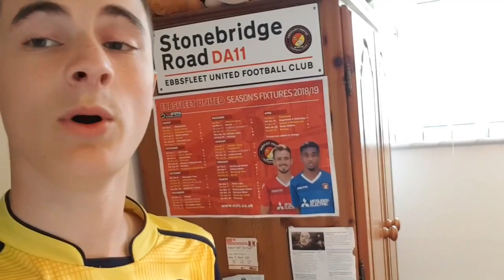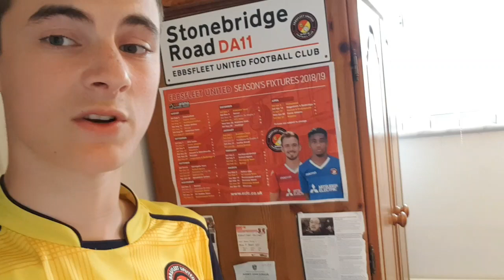Scott's sendoff! Class atmosphere! Ebbsfleet United vs Dover athletic vlog!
Well, season over!
A win to Dover with a 1-0 win at Stonebridge road. The first half, Dover had lots of chances with 2 disallowed goals both from crosses into the box. Dover had lots of chances but just couldn't find the goal. The 2nd half started fleet were okay with some chances with Ugwu but Pavey hit the bar only a  matter a time until we're going to score. A few minutes later ball across the box and Pavey banged it in. Fleet had a chance from the kickoff. Fleet huffed and puffed but couldn't find a goal and Dover still looked solid at the back.
Hopefully, you enjoy the video let's have a good game last game of the season